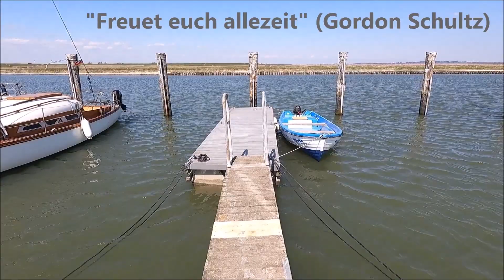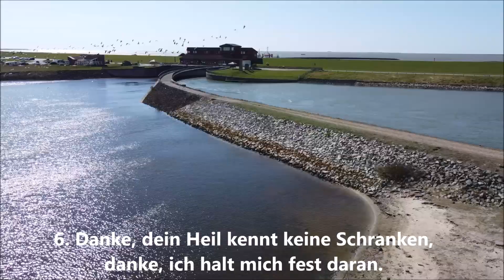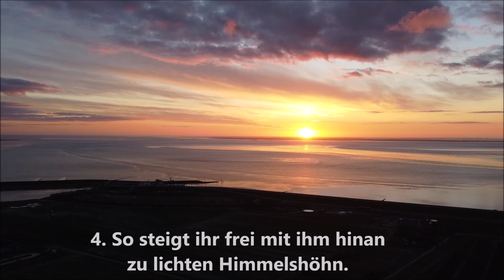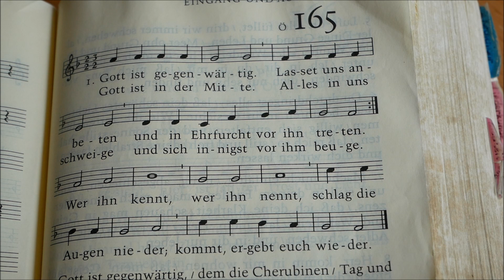Evangelischer Gottesdienst Nordstrand-Odenbüll 9.5.21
Evangelischer Gottesdienst in der St. Vinzenz Kirche Nordstrand-Odenbüll am 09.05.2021 (Rogate) zum Thema "Unser Gebet". In diesen Gottesdienst sind wieder viele Mitwirkende von nah und fern dabei. Vielen Dank!

Das Kirchenlied "Wir haben Gottes Spuren festgestellt" wird gesungen von der Martinskantorei Sindelfingen. Der Chroal (EG 334) "Danke für diesen guten Morgen" wird gespielt vom "Bläserteam des Evangelischen Jugendwerks in Württemberg. Die Lieder "Er hört dein Gebet" und Vater unser" werden gesungen vom Popchor "Go(o)d News" vom Evangelischen Jugendwerk in Württemberg.
Alle Aufnahmen stammen aus dem Angebot der Evangelischen Landeskirche in Württemberg.

Hier die Rätselfragen mit Lösungen:
Welche Bedeutung hat der Name Sara?
• Prinzessin (x)
• Assistentin
• Freundin
Was wollte Petrus auf dem Berg Tabor bauen?
• einen Spielplatz
• zwei Kirchen
• drei Hütten (x)
Wohin schickte Paulus seinen Freund Titus?
• nach Korsika
• nach Kreta (x)
• nach Zypern
Was tat Tabita für die Gemeinde in Joppe?
• sie nähte Röcke und Mäntel (x)
• sie unterrichtete Kinder
• sie baute Obst an
Vor wem verteidigte sich Paulus?
• vor König Herodes Agrippa (x)
• vor seiner Schwiegermutter
• vor einem Piraten
Wie weit reicht Gottes Güte nach Psalm 36 ?
• so weit der Himmel ist (x)
• so weit das Auge reicht
• so hoch die Berge sind
Woraus besteht die „Schofar“- Posaune?
• aus einem Widderhorn (x)
• aus Bambusholz
• aus purem Gold